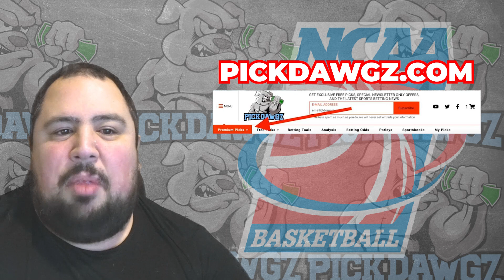Mercer vs South Alabama 12/6/23 Free College Basketball Picks and Predictions | NCAAB Pick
The South Alabama Jaguars take on the Mercer Bears in Wednesday's College Basketball Action. Get Chris' College Basketball Pick and Prediction for this game.